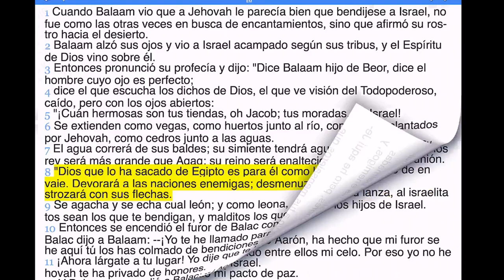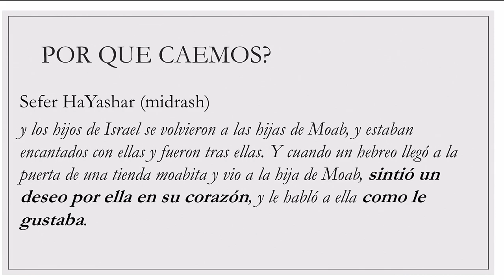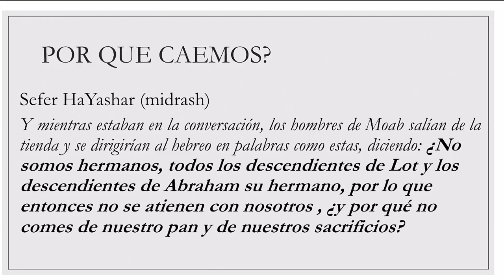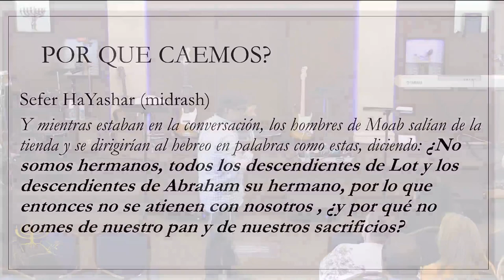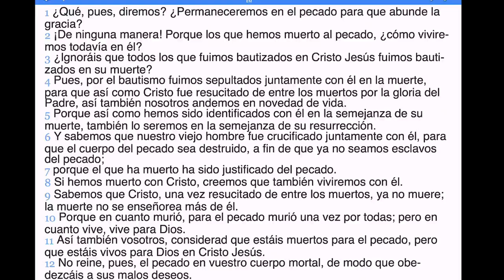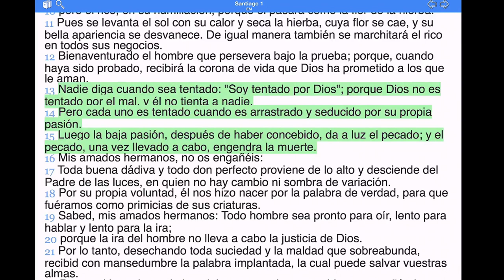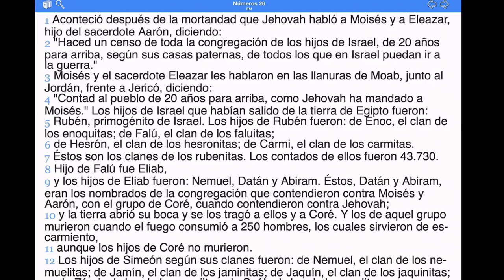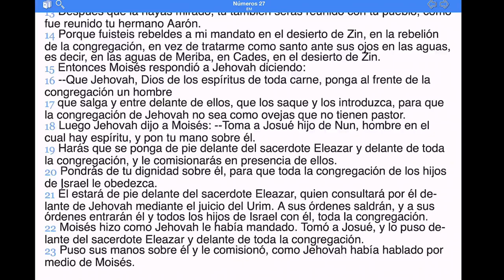Gabriel Paredes | La santa indignación | Parashá: "Pinchas"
Shalom hermanos!

Gracias por compartir con nosotros en este estudio de la palabra

para más de nuestra congregació